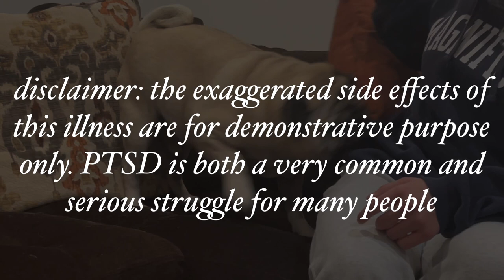a short film of the effectiveness of lucid dreaming therapy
Murphy, Mason, Avelinn, Taylor, Fro